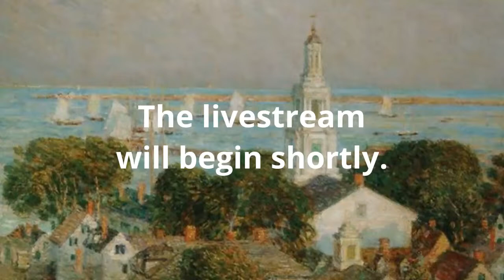“Christmas Lessons & Carols” with Rev Kate - Sunday, Dec 25th, 2022.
“Christmas Lessons & Carols” with Rev Kate - Sunday, Dec 25th, 2022 at 11 am EST.  Live from the Unitarian Universalist Meetinghouse of Provincetown.